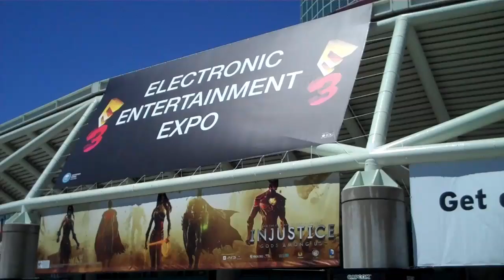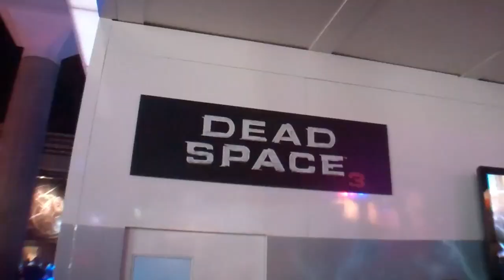E3 2012 - EA Booth Walkthrough! | Rooster Teeth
Jack and Ali check out what the Electronic Arts booth has to offer at E3 2012! Join them and then get pumped for Dead Space 3!